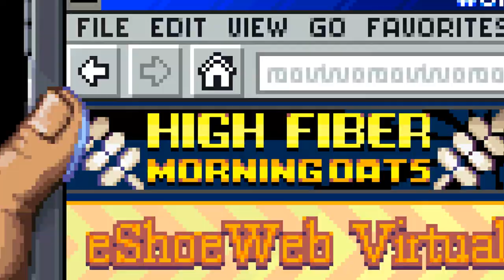A ponernos en FORMA! - Shakedown Hawaii - Ep4 - TURBO FOZTON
▶️ El negocio del ejercicio va a la alza y tenemos que aprovechar esa ola. Así que a ponernos en forma para poder vender suplementos para ponernos ultra fuertesotes!

►Muchas gracias!